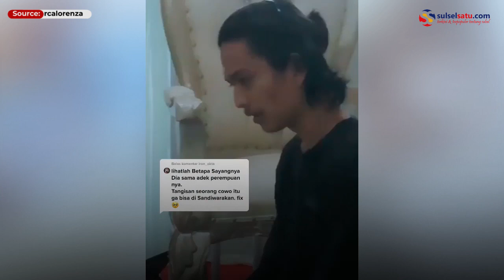Pria Ini Nangis Tersedu sedu Saat Ditinggal Nikah Sang Kakak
Sebuah video memperlihatkan seorang pria menangis lantaran ditinggal menikah sang kakak.

Dalam video terlihat pria itu memeluk erat sang kakak di atas pelaminan.

Video terkini dan terbaru..